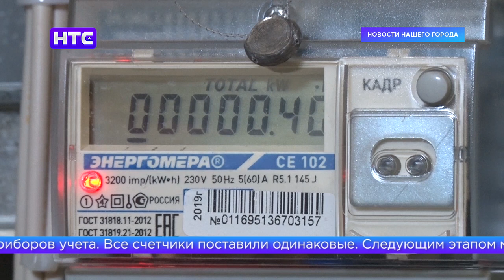Жители города сами собирают деньги на ремонт своего дома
Собственники многоквартирных домов, согласно Жилищному кодексу, могут выбрать один из двух способов, который позволит распоряжаться собранными средствами на капремонт. Жильцы имеют право создать спецсчет для своего дома или перечислять деньги региональному оператору — в общий котел. Сегодня практически все большие многоквартирные дома в Ирбите решили сами собирать деньги на ремонт своего дома. Такая возможность появилась относительно недавно, но уже виден результат. Дома стали ремонтироваться чаще, а следовательно, и улучшается качество жизни людей.